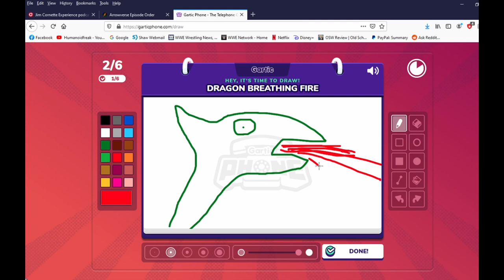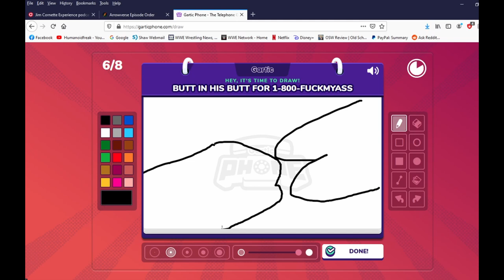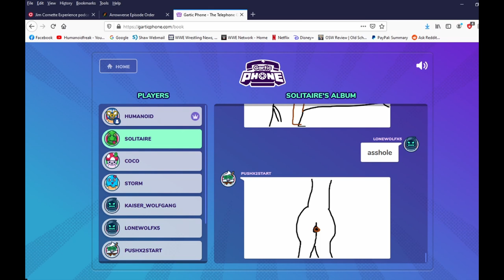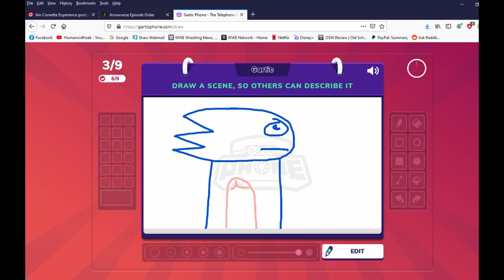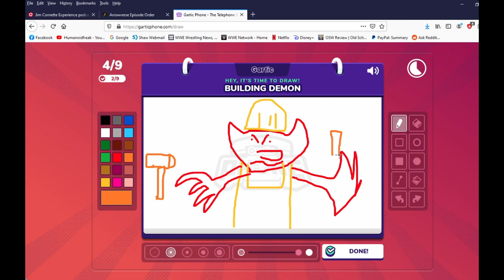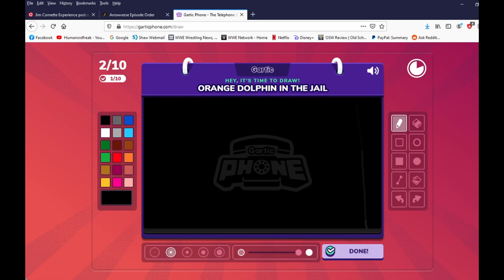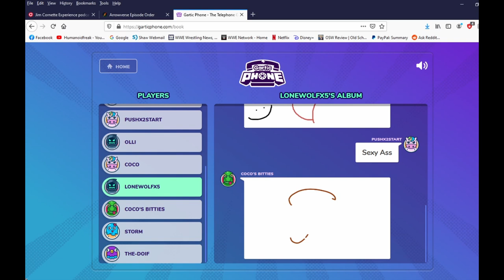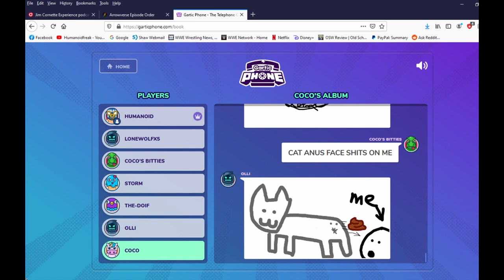Gartic Phone - Moist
The word of the day is Moooiiiisssttttt